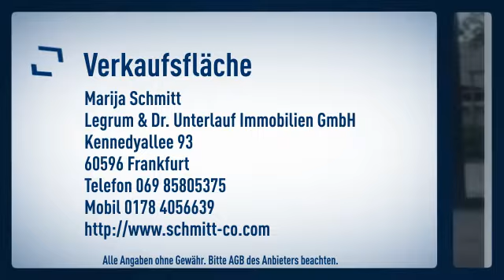Ladenfläche/Gewerbeobjekt Erstbezug am Osthafen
Informationen zum Energieausweis:
Baujahr: 2015
Energieausweistyp: Bedarfsausweis
Endenergiebedarf: 110.0kWh/(m²*a)
wesentliche Energieträger: Gas,Fernwärme